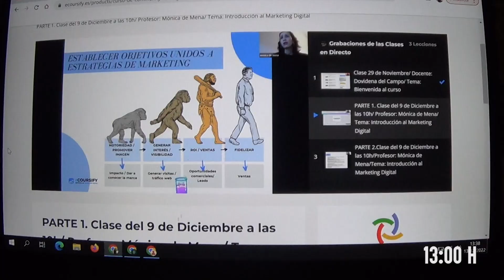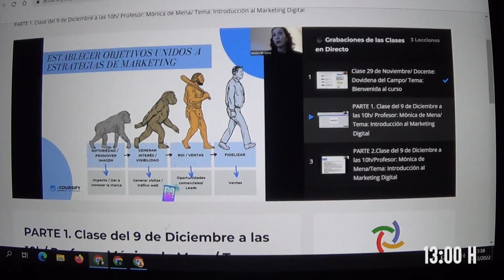VLOGMAS 13 | misión de hoy: en busca del regalo para mi amigo invisible *MISIÓN SUPERADA CON ÉXITO*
holisss :)

PORFIN VUELVEN LOS VLOGMAS!!!
En el video de hoy vuelvo a hacer practicas de coche, hacemos recados con mi papi y tenemos la misión de encontrar un regalo bonito para mi amigo invisible :)

Espero que os guste mucho el video, muchos besos!!♥